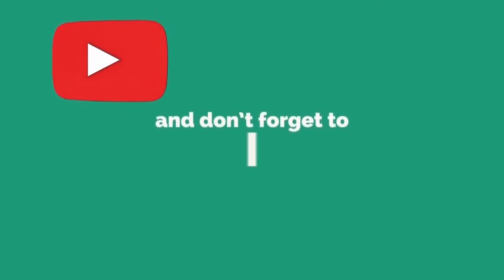NUML Short Courses in English Language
Admissions are open in Special Short Courses in English Language at National University of Modern Languages (NUML). Stundents can apply online using University website link